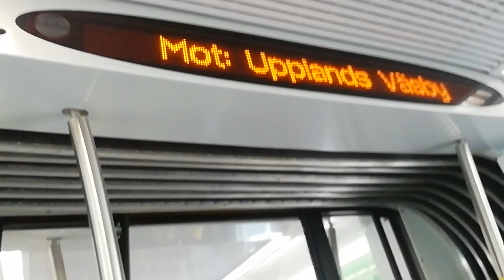Mot Upplands Väsby i Pendeltågen X60